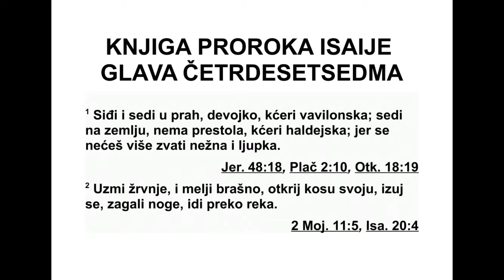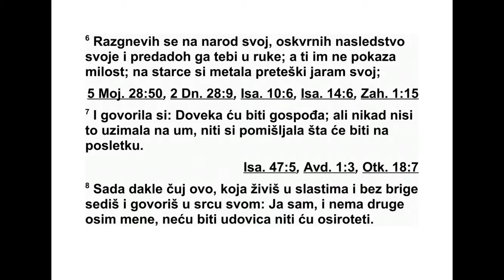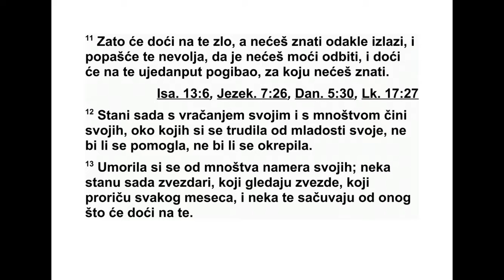KNJIGA PROROKA ISAIJA ČETRDESETSEDMA GLAVA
47 „Сиђи и седи у прашину, девице, кће -
ри вавилонска. Седи на земљу, где нема
пре с тола, кћери халдејска. Јер се више не -
ћеш звати нежном и осетљивом. 2 Узми руч -
ни млин и мељи брашно. Склони своју ко -
прену, скини своје горње хаљине и откриј
но ге. Пређи преко реке. 3 Откриј своју голо -
тињу. Нека се види твоја срамота. Осве ти ћу
се, и никоме нећу дати да ми се су протстави.
4 Ми имамо откупитеља. Име му је Господ
над војскама, Свети Бог Израелов.
5 Седи ћутке и повуци се у таму, кћери
халдејска, јер се више нећеш звати господа -
рицом царстава. 6 Разгневио сам се на свој
народ. Оскрнавио сам своје наследство и
пре дао их теби у руке. А ти им ниси пока -
зала милост. На старце си ставила свој пре -
тешки јарам. 7 Говорила си: ‘Довека ћу бити
господарица, заувек.’ Ниси то узела к срцу,
ниси ни помишљала да ће свему томе доћи
крај.
8 А сада слушај ово, ти која се пре дајеш
задовољствима, која спокојно живиш и у
свом срцу говориш: ‘Ја, и нико други. Нећу
бити удовица, нећу осетити како је то децу
из губити.’ 9 Али изненада, у један дан, снаћи
ће те и једно и друго: изгубићеш децу и ос -
таћеш удовица. Све ће те то задесити у пу -
ној мери, јер си много врачала, јер си ба ца -
ла велике чини - преко сваке мере. 10 Узда -
ла си се у своју злоћу. Говорила си: ‘Нико ме
не види.’ Завели су те твоја мудрост и твоје
зна ње. У свом срцу говориш: ‘Ја, и нико дру -
ги.’ 11 Снаћи ће те невоља, а ти не ћеш моћи
да је спречиш чарањем. Задесиће те нес ре -
ћа, а ти нећеш моћи да је одвратиш. На тебе
ће се изненада сручити пропаст как ву још
ни си видела.
12 Устрај у свом чарању и у многом вра -
чању, око чега се трудиш од своје младости.
Можда ће ти користити. Мож да ћеш тиме
дру гима улити страх. 13 Уморила си се од
мноштва својих саветника. Нека сад устану и
нека те спасу они који обожавају небо, који
гледају у звезде, који у време младог месеца
објављују шта ће те снаћи. 14 Гле, постали
су као стрњика. Ват ра ће их спалити. Неће
из бавити своју душу од силине пламена. Не -
ће од њих остати ни угљевље да се људи уг -
ре ју, нити огњиште да пред њега седну. 15
Такви ће бити они који ти чарају, око којих
се трудиш од своје младости. Одлутаће сва -
ко на своју страну. Нико те неће спасти.”